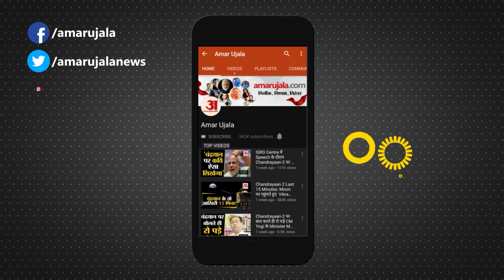Mulayam Singh Yadav Passes Away: नेताजी का अखाड़े से लेकर राजनीतिक तक हर दौड़ में कायम रहा जलवा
Mulayam Singh Yadav Death: उत्तर प्रदेश के पूर्व सीएम और समाजवादी पार्टी के संस्थापक मुलायम सिंह यादव का 10 अक्तूबर, 2022 को निधन हो गया है वह लंबे काफी समय से गुरुग्राम के मेदांता अस्पताल में भर्ती थे। कुश्ती के अखाड़े से शिक्षक की नौकरी तक और उसके बाद राजनीतिक जीवन में मुलायम ने कई बड़ी उपलब्धियां हासिल की। वह उत्तर प्रदेश के तीन बार मुख्यमंत्री रहे और एक बार देश के रक्षा मंत्री का भी कार्यभार संभाला...आज हम इस  रिपोर्ट में  जानएंगे कि हर दौर में कैसे मुलायम सिंह यादव का जलवा कायम रहा , क्या हैं उनका चरखा दांव जो कि काफी मशहूर रहा है, मुलायम जी समर्थकों के लिए हमेशा  'नेताजी रहे'.

Former Uttar Pradesh CM and Samajwadi Party founder Mulayam Singh Yadav passed away on October 10, 2022, he was admitted to Medanta Hospital in Gurugram for a long time. From wrestling arena to teacher's job and after that, Mulayam achieved many big achievements in his political life. He was the Chief Minister of Uttar Pradesh thrice and once took over as the Defense Minister of the country.